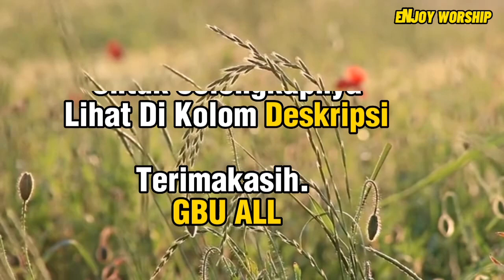Apa Saja Jenis Jenis Doa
apa saja jenis jenis doa dalam agama kristen, berikut ini saya sudah rangkum

1.doa permohonan,
2.doa syukur,
3.doa pengharapan,
dan 4.doa memohon petunjuk.

Tags,
Apa Saja Jenis Jenis Doa kristen,
3 Jenis Doa,
Jenis jenis doa di gereja,
Jenis jenis doa katolik,
12 jenis jenis doa bersama,
Apa Saja Jenis Jenis Doa Katolik,
Doa Terbagi Berapa,
Doa Apa Daja Yang Ada Dalam Akitab